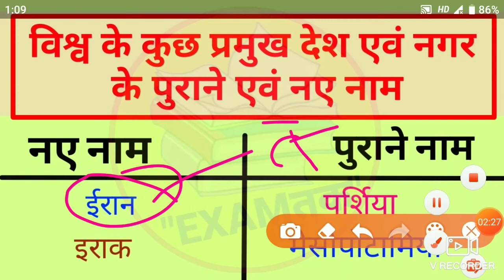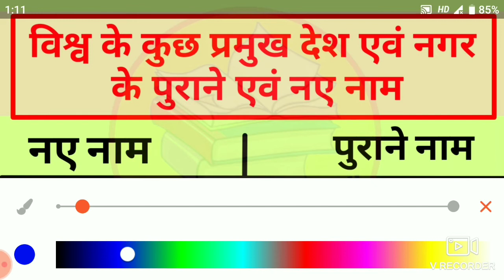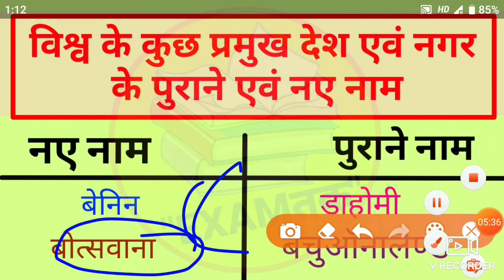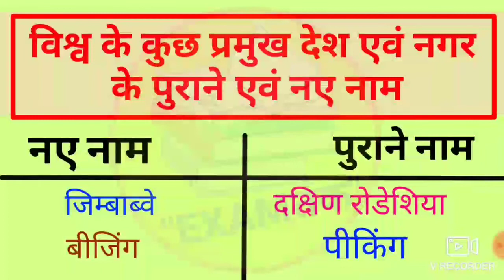Gk in hindi : विश्व के कुछ प्रमुख देश एवं नगर के पुराने नाम Misson of RRB,NTPC and All exams , Ankit